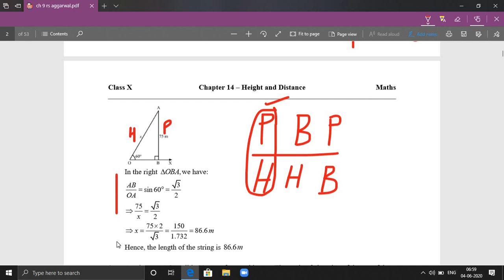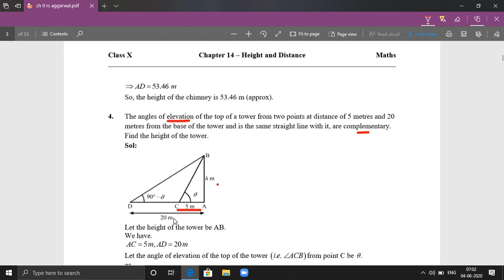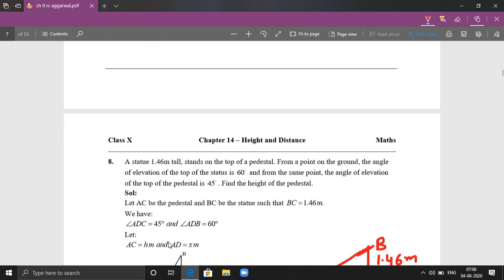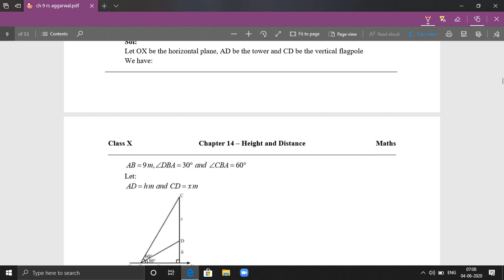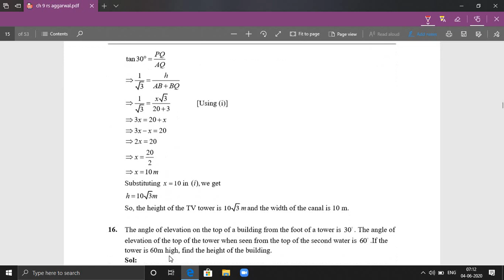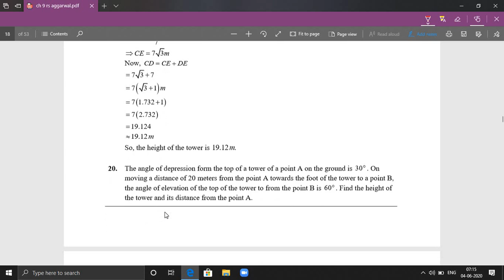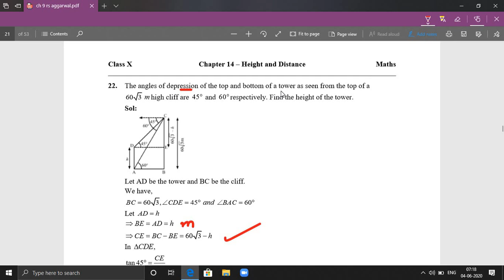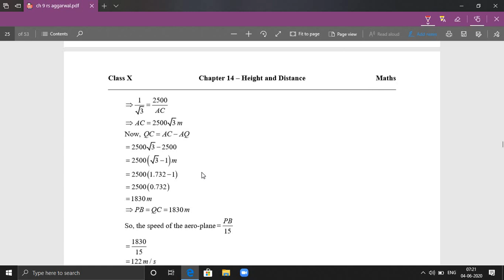Height and Distance R S AGGARWAL Class 10th Video 1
Some hints about height and distance